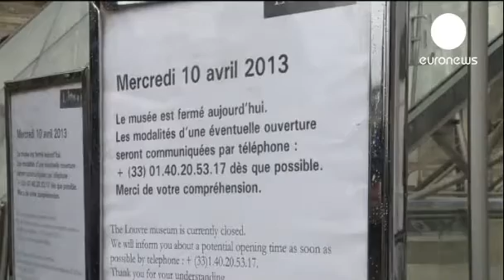Louvre Museum closes doors as guards protest over pickpockets Lastest news